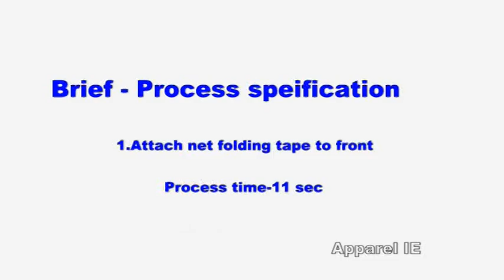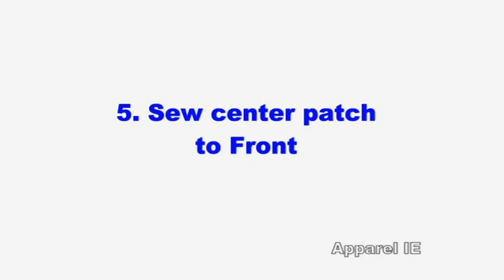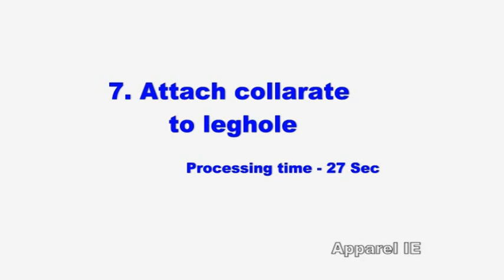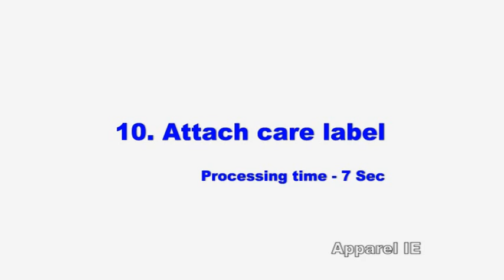Brief making industrial method - SAM & Processing time/ lean mensinnerwear export quality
This video has all the operations to be done in order to make Men's brief with processing time .